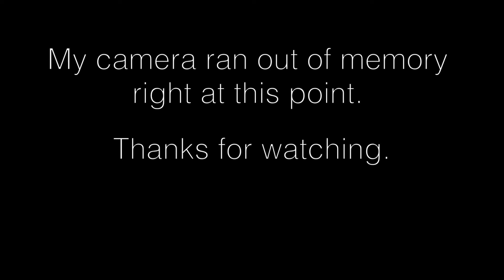2018 EMMYS FASHION BY SOMEONE COMPLETELY UNQUALIFIED TO SAY ANYTHING ABOUT FASHION part 2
It's 2018. What better time to post a video that focuses purely on what the women are wearing rather than the work they're celebrating.

SOUNDTRACK:
Troye Sivan - Dance To This ft. Ariana Grande (Official Instrumental)